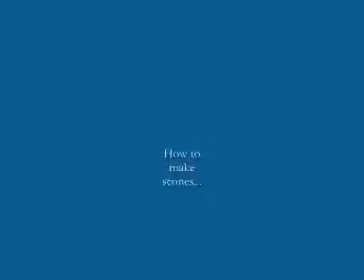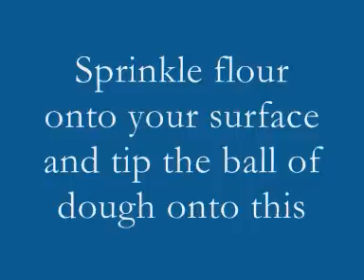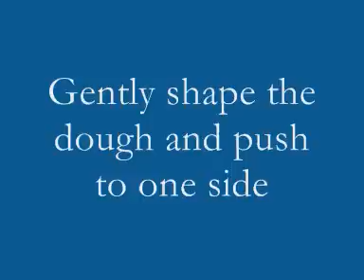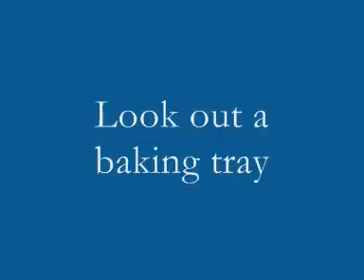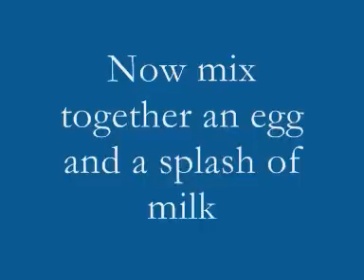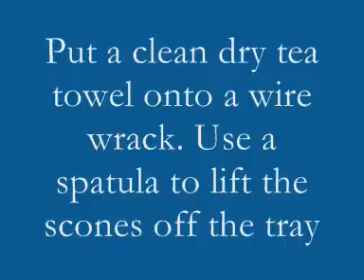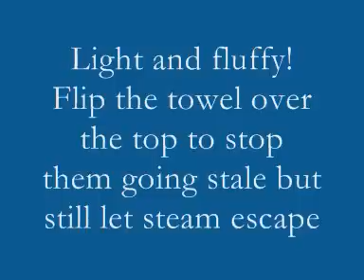HOW TO MAKE SCONES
HOW TO MAKE 10 PLAIN SCONES.
EASY TO FOLLOW STEP BY STEP INSTRUCTIONS.

Ingredients:
500g self raising flour
50g caster sugar
110g margarine (or soft butter but margarine works best)
300ml milk